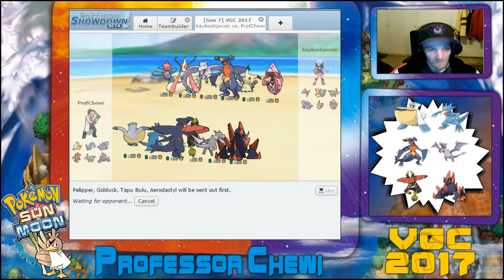VCG 2017 with Prof. Chewi Episode 1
VCG 2017 with Prof. Chewi Epidsode 1
and Give Away Update

My Twitch http:// Twitch.tv/ProfChewi

Pokémon Owned By Nintendo and other holders.
This video is owned by ProfChewi unless images/music specified in above description.